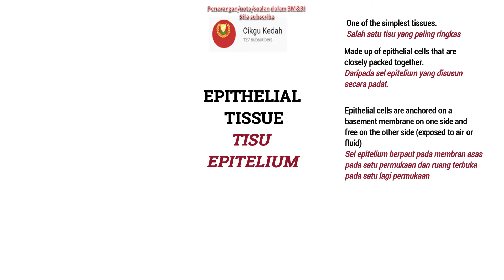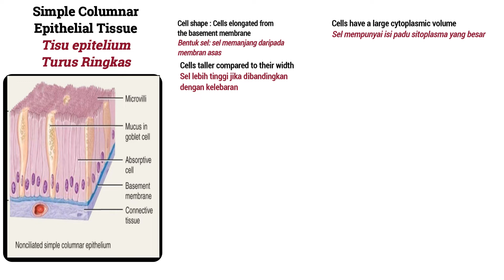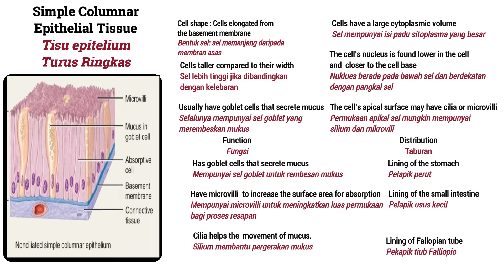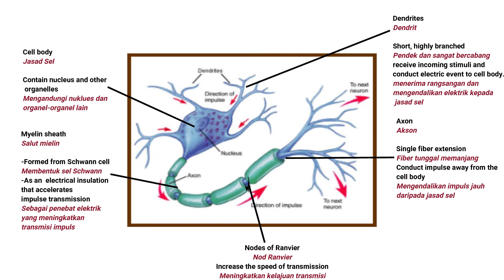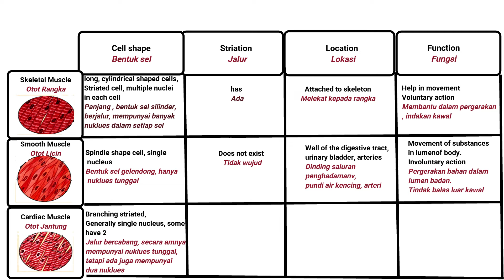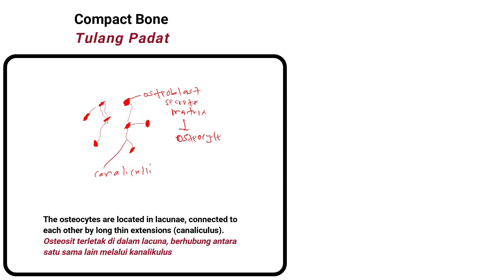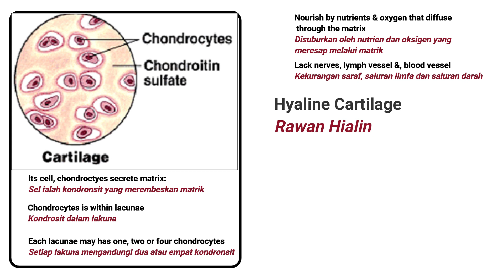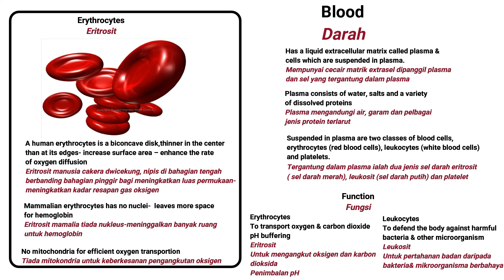2.3 ANIMAL TISSUES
Untuk keterangan dan soalan meliputi keseluruhan topik Biologi
Matrikulasi Semester 1